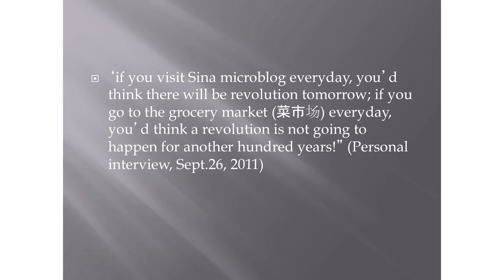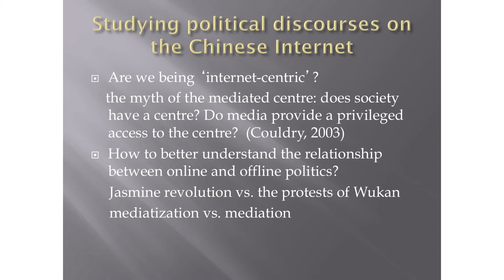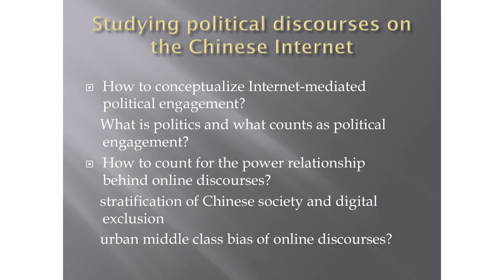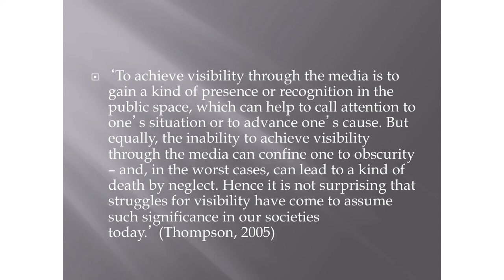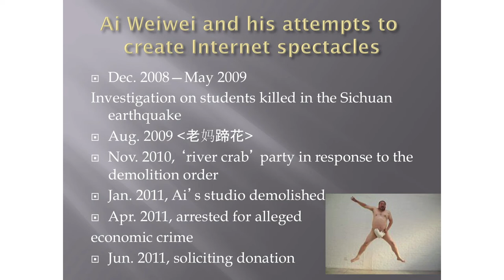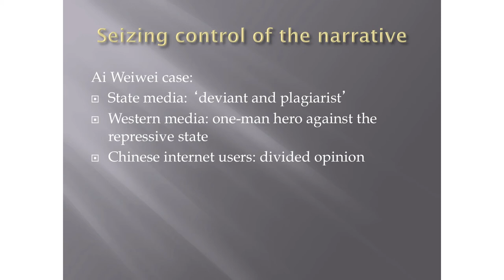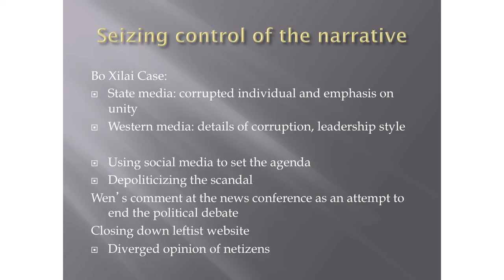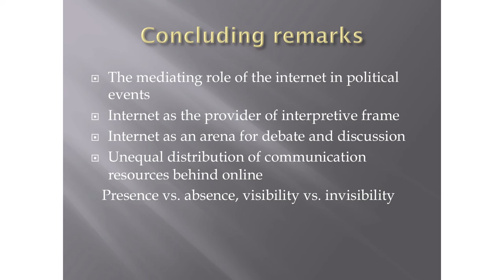Mediated Citizenship or Mediatized Politics? Political Discourse on Chinese Internet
Bingchun Meng, London School of Economics

Bingchun Meng is a Lecturer at the London School of Economics. She has a BA in Chinese Language and Literature (1997) and an MA in Comparative Literature (2000) from Nanjing University, China. She obtained a PhD in Mass Communication (2006) from the Pennsylvania State University, USA. She researches communication governance and media production, both of which are examined in the context of globalization and technological shifts.
Ten years ago, when China's Internet population totaled 22.5 million and Facebook and Twitter had not even been conceived, a group of researchers came together to organize a conference to study the Internet in China. By all indications even then, it was clear that China would have a major impact on the global digital economy. Ten years on, that foresight has been vindicated.

China today has the largest Internet population of any country and it has made its presence felt in the Internet space. In all aspects of the Internet -- online gaming, micro blogging, search engines, ecommerce, content regulation, Internet governance, international domain names -- China is both changing and being changed by the Internet. The annual Chinese Internet Research Conference (CIRC) investigates these phenomena, asking probing questions into what, how, to what extent, and why these changes are taking and have taken place.

This interdisciplinary conference brings together scholars, analysts, industry leaders, journalists and legal practitioners from around the world to examine the impact of the Internet on Chinese societies, its social, cultural, political and economic aspects, as well as how China is changing the Internet.

Hosted by the University of Southern California's Annenberg School for Communication & Journalism and the USC U.S.-China Institute, the 10th Annual Chinese Internet Research Conference -- CIRC10 -- will be held on May 21-22, 2012, in Los Angeles, the world's entertainment capital. CIRC10 will examine trends and themes as we explore the ways in which the Internet and other technologies interact with Chinese cultural and social life.